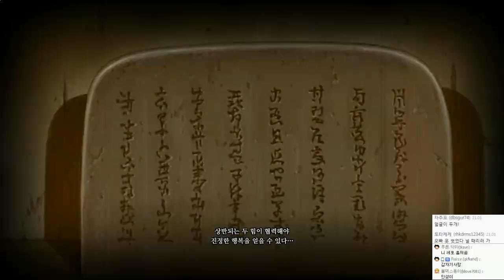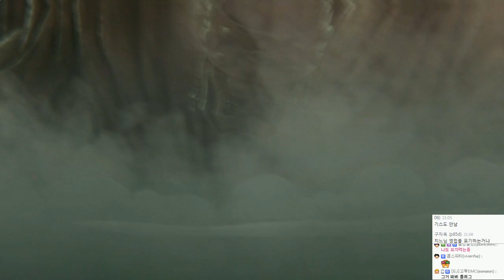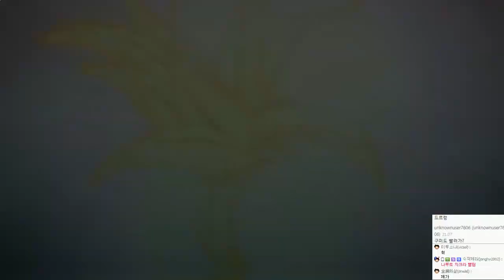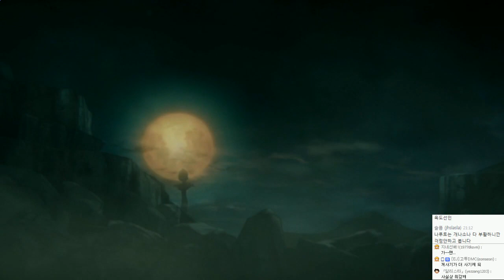나루토 나루토스톰4 ( 나루티밋스톰4 ) 하이라이트 | 통수의 통수, 예토천생술 진심노답무적캐 마다라 | 나루토 질풍전 | - by조마문 (PS4)( 애니 보루토 )